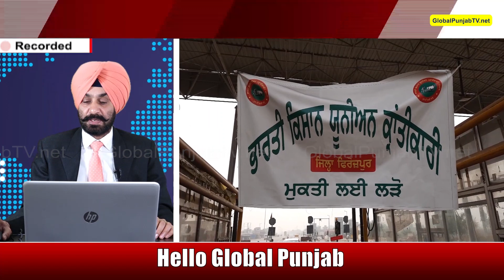ਜਥੇਦਾਰ ਨੇ RSS ਤੇ BJP ਨੂੰ ਪਾਇਆ ਵਖਤ! ਕਿਸਾਨ ਅੰਦੋਲਨ ’ਤੇ ਵੱਡਾ Badal ਚੁੱਪ ਕਿਉਂ ? Hello Global Punjab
Title: ਜਥੇਦਾਰ ਨੇ RSS ਤੇ BJP ਨੂੰ ਪਾਇਆ ਵਖਤ! ਕਿਸਾਨ ਅੰਦੋਲਨ ’ਤੇ ਵੱਡਾ Badal ਚੁੱਪ ਕਿਉਂ ? Hello Global Punjab